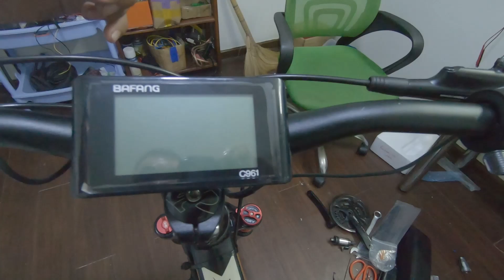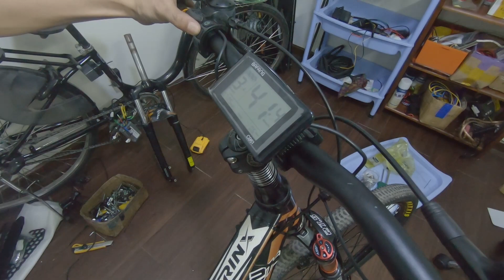Hướng dẫn lắp ráp bộ động cơ trợ lực trục giữa mid drive Bafang 750w_ BlueenergyVN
Ebike xe đạp trợ lực sản phẩm xe đạp tốt cho sức khỏe của bạn và thân thiện với môi trường,
Chúng tôi hỗ trợ biến những chiếc xe đạp bình thường của thành xe điện trợ lực đạp tuyệt vời, khiến những chuyến đi trở nên thú vị hơn.
Các sản phẩm đạt tiêu chuẩn châu Âu: Bafang, Yoch, TSDz2...